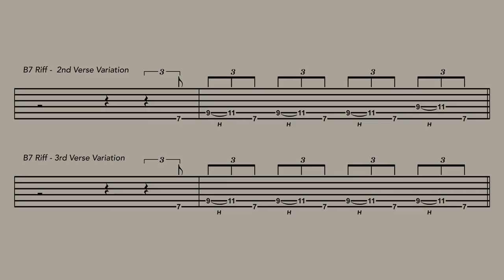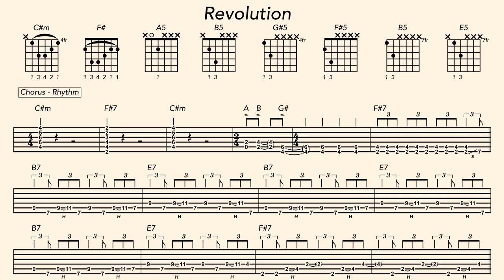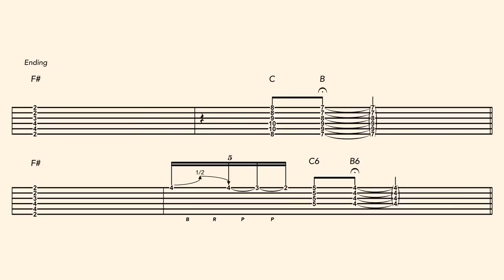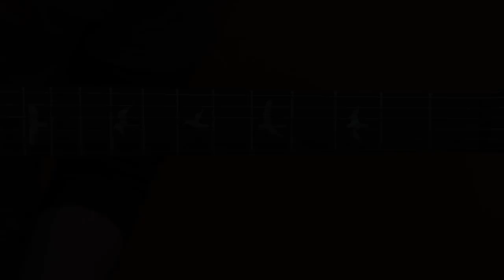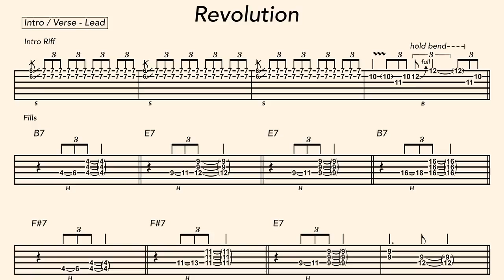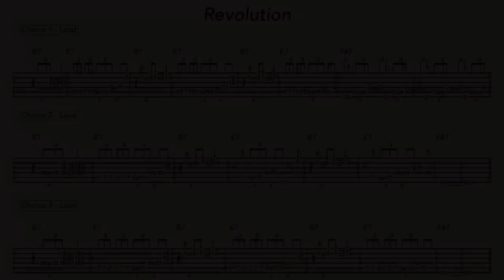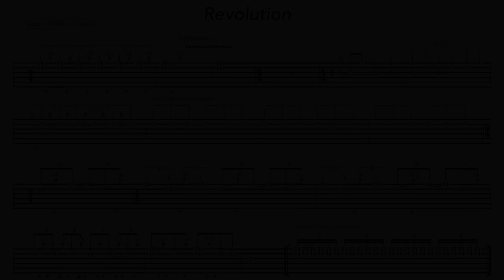How to Play Revolution on Guitar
Learn how to play The Beatles' "Revolution" on guitar. Hosted by Giles Martin, Grammy-winning producer of Beatles LOVE, hear insider stories about the song's recording at Abbey Road. See how it is played note for note on the album.